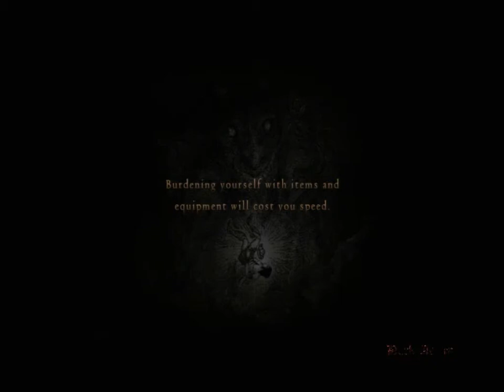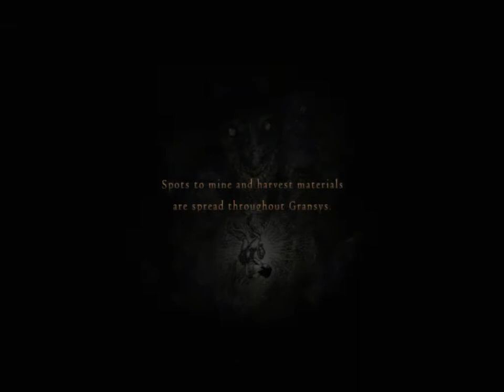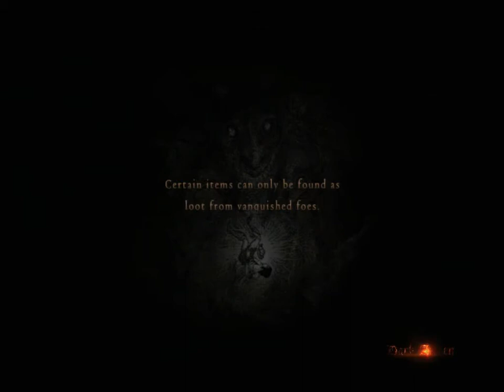Let's Play Dragon's Dogma: Dark Arisen; Part 7-Archery, how I love you so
A very good example as to why I prefer ranged weapons overall when I'm given a choice in what kind of weapon I can use.